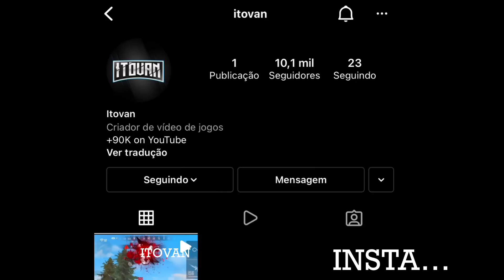USANDO A SENSI MAIS PERIGOSA DO FREE FIRE E VEJA NO QUE DEU KKKKKK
Não esqueça de clicar no gostei, tamo junto!